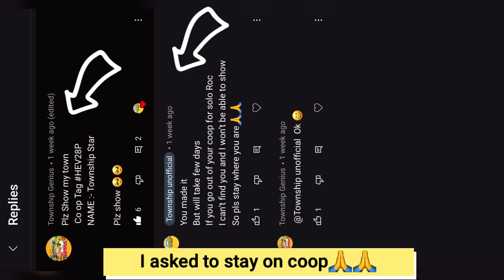TOWNSHIP New Regatta Beach Adventure | Yacht club | Golden ticket safe 40-60 times opening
TOWNSHIP New Regatta Beach Adventure | New Yacht Club | Golden ticket safe 40-60 times opening